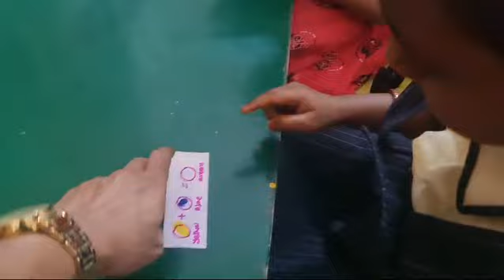colour making.how to get green colour